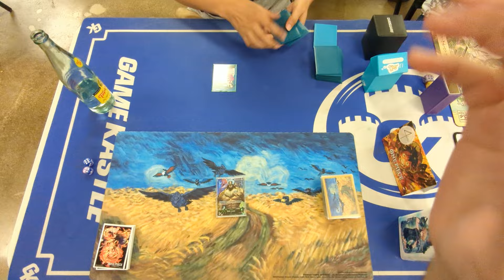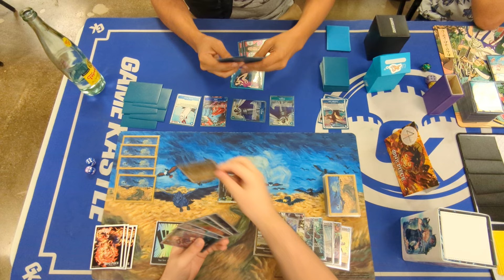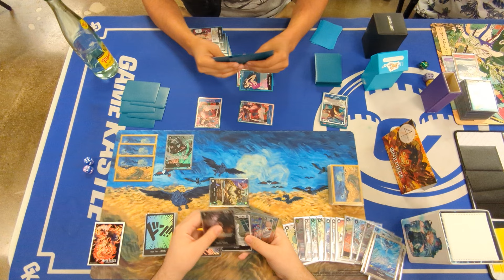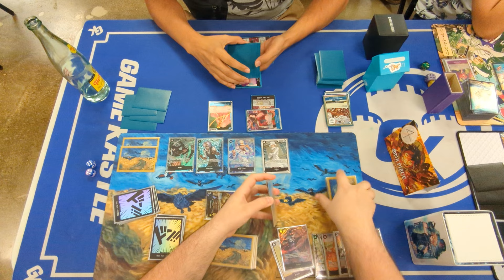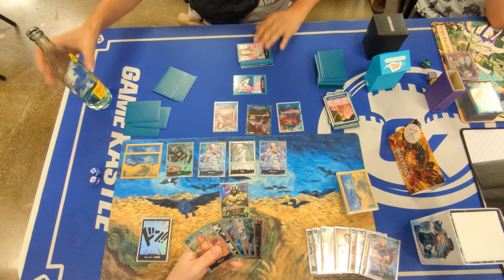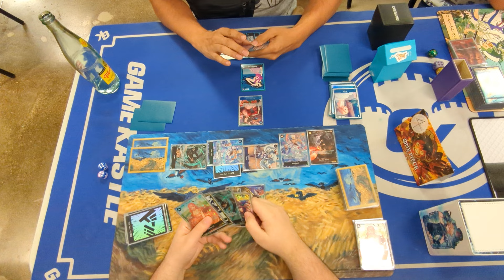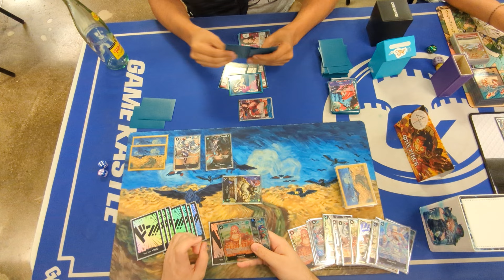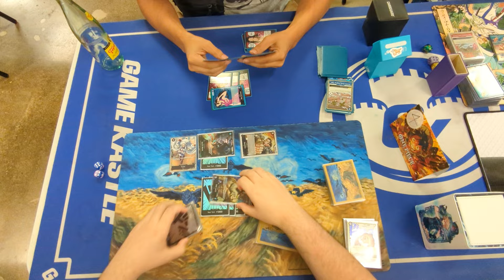(OP07) 07 Rob Lucci vs Blue Boa Hancock! One Piece Card Game POV!